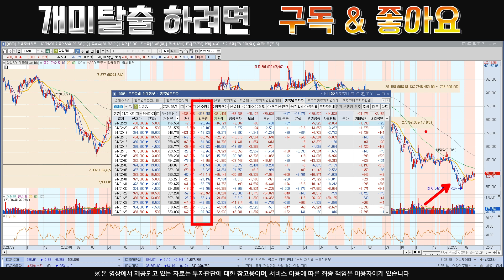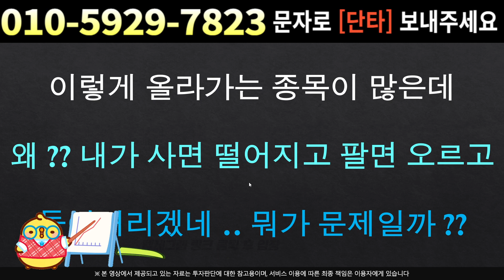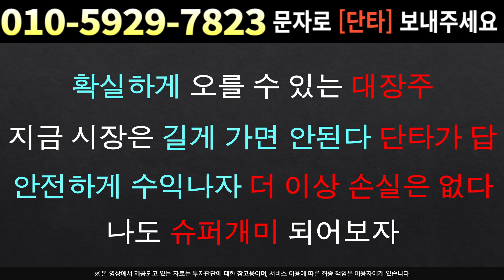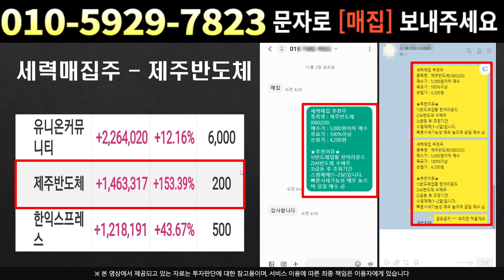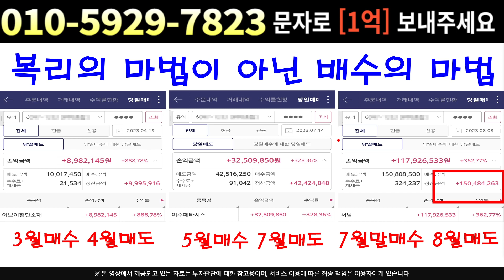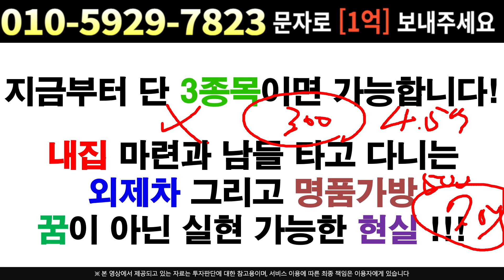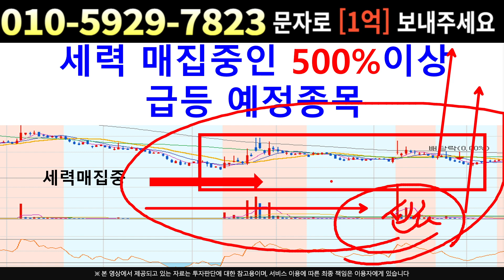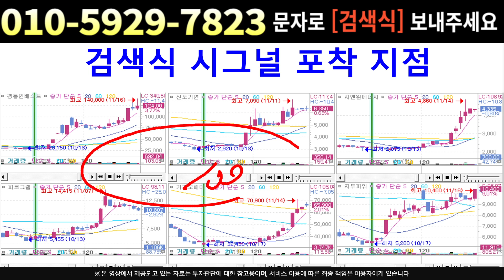[주식]삼성SDI - 매집중인 세력은 존재한다 !! 최소 '여기까지' 더 오릅니다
실시간 구독자소통 카톡방 투자정보 텔레그램